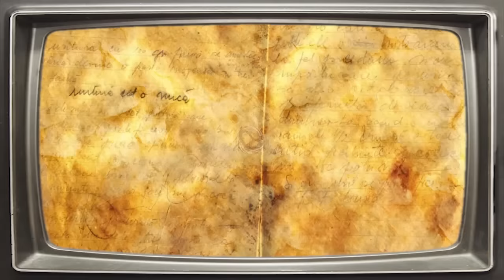Pandemonium Gameplay #2: Attack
Gameplay video showing the attack basics of the game.